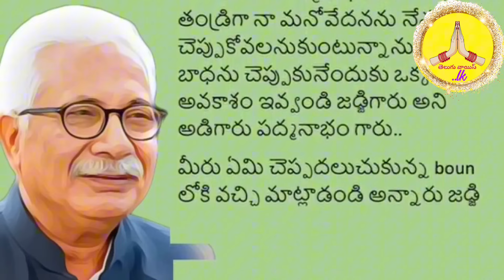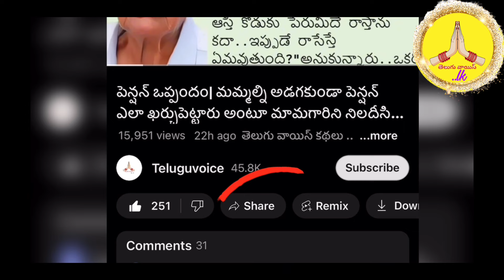కోర్ట్ మెట్లు |తన ఆస్తి తనకివ్వమని కొడుకులపై కేసు వేసిన తండ్రి |జడ్జినే కంటతడి పెట్టించిన తండ్రివాదన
Pls like కోర్ట్ మెట్లు |తన ఆస్తి తనకివ్వమని కొడుకులపై కేసు వేసిన తండ్రి |జడ్జినే కంటతడి పెట్టించిన తండ్రివాదన